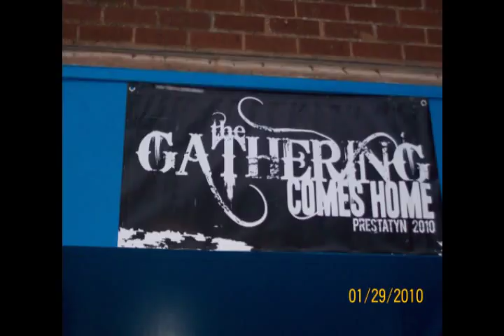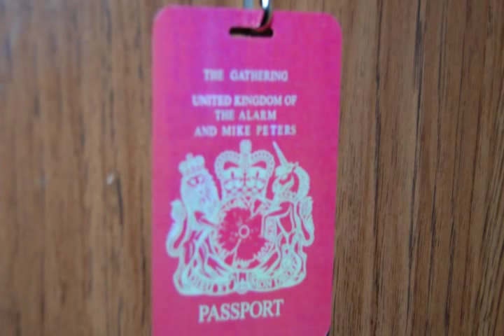Rain in the Summertime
Mike Peters front man of The Alarm performing "Rain in the Summertime" on the Sea Wall in Prestatyn, North Wales while the Irish Sea rages behind him.